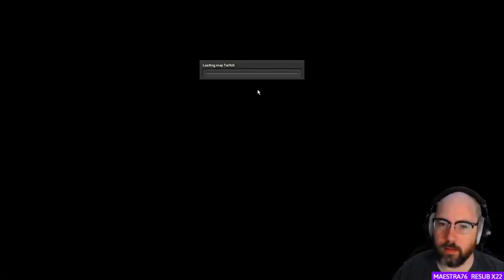Let's Play: Factorio (046)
Forty-Sixth (046) episode in my "Let's Play: Factorio" video series. This video covers me footage of my live streaming 'Let's Play' for this game from a few days ago.